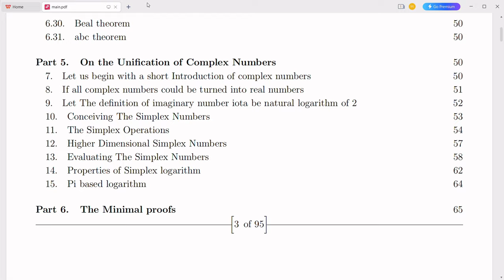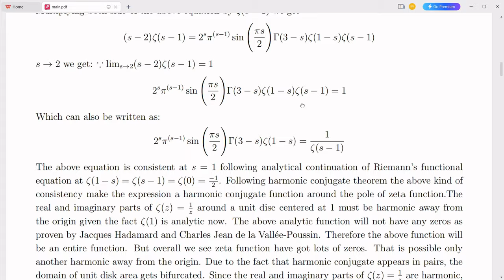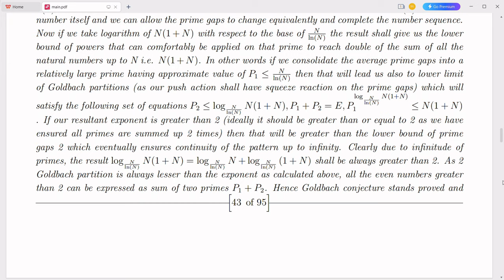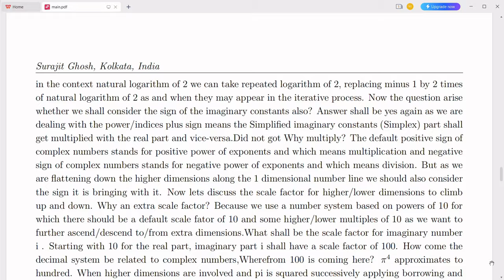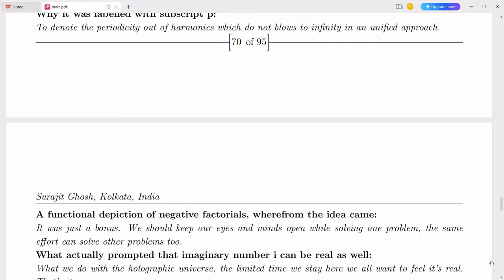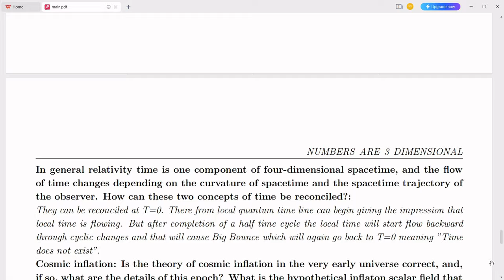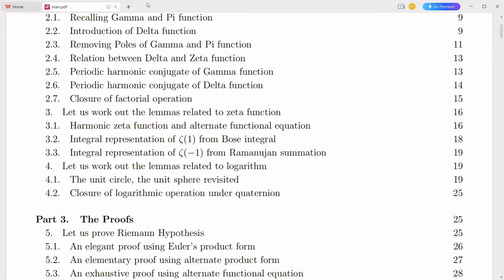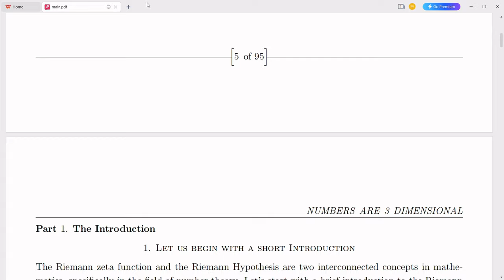Riemann Hypothesis Holy Grail of Mathematics